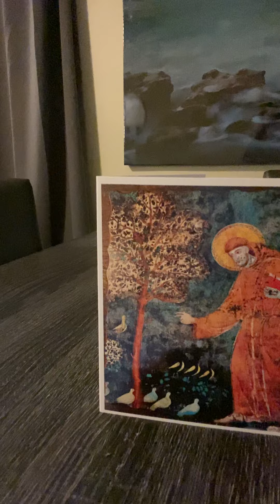Morning Prayer with Dean Moorehead, September 8, 2020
Appreciating what we've lost.